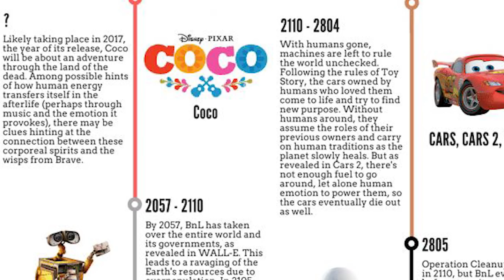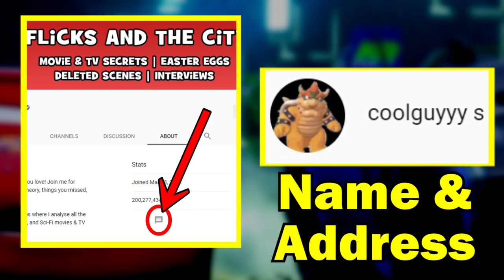Coco EASTER EGGS, Pixar Theory & Cameos You Missed!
All the Pixar easter eggs & secret cameos you might have missed in Coco + Pixar Coco theory reviewed! Coco easter eggs include Incredibles 2, Cars 3, Luxo Ball, A113, Pizza Planet Truck, Toy Story, Monsters Inc, Finding Nemo, Finding Dory & Ratatouille!

Pixar Piñata Easter Eggs 0:28
Pizza Planet Truck 0:47
Toy Story Sid's Skull T-shirt 1:14
Pixar Luxo Ball 1:24
Finding Nemo & Finding Dory Easter Eggs 1:49
Ratatouille Easter Egg 2:04
A113 Easter Egg 2:26
Incredibles 2 Easter Egg 2:43
El Santo Cameo 3:09
Jorge Negrete & Pedro Infante Cameos 3:27
Cantinflas, Zapata & María Félix Cameos 3:37
Michael Giacchino Cameo 3:51
Frida Kahlo 4:05
John Ratzenberger Cameo 4:38
Cars Easter Eggs 4:48
Pixar Theory Explained 5:14

Pop! Disney: Frozen - Summer Olaf

Despite his family’s baffling generations-old ban on music, Miguel (voice of newcomer Anthony Gonzalez) dreams of becoming an accomplished musician like his idol, Ernesto de la Cruz (voice of Benjamin Bratt). Desperate to prove his talent, Miguel finds himself in the stunning and colorful Land of the Dead following a mysterious chain of events. Along the way, he meets charming trickster Hector (voice of Gael García Bernal), and together, they set off on an extraordinary journey to unlock the real story behind Miguel's family history. Directed by Lee Unkrich (“Toy Story 3”), co-directed by Adrian Molina (story artist “Monsters University”) and produced by Darla K. Anderson (“Toy Story 3”), Disney•Pixar’s “Coco” opens in UK cinemas on 1st December, 2017

Voice Cast: Gael García Bernal, Anthony Gonzalez, Benjamin Bratt, Renée Victor
Director: Lee Unkrich
Co-director: Adrian Molina
Producer: Darla K. Anderson